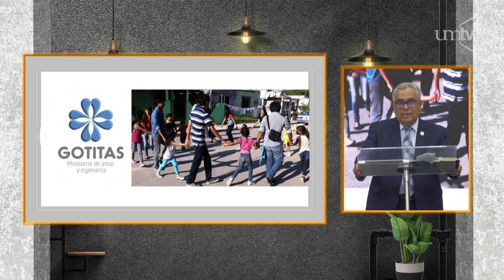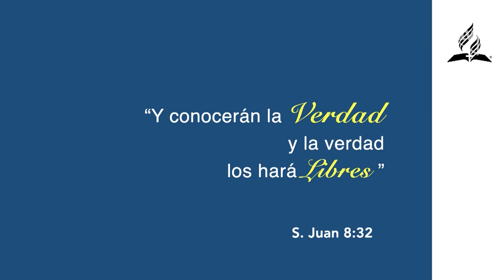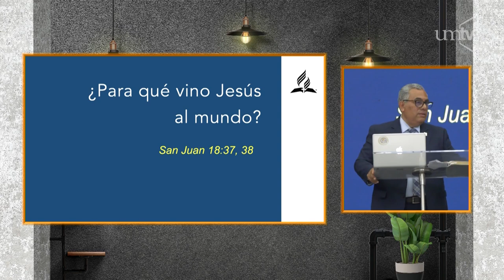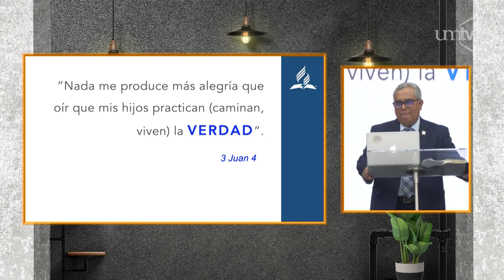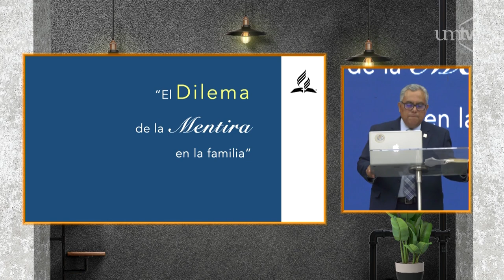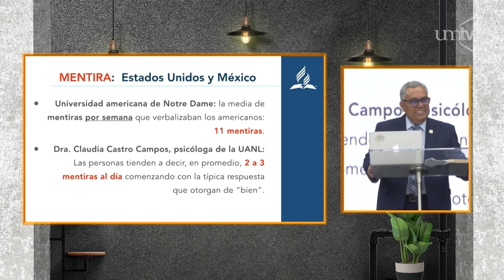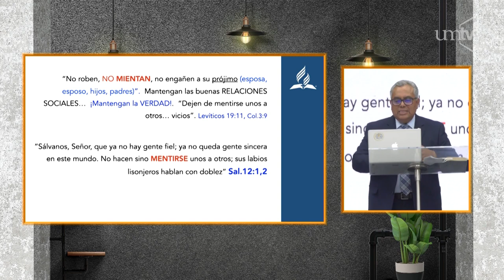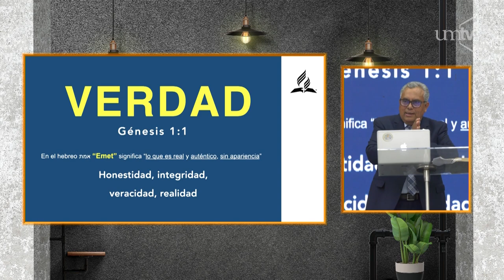Libertad o esclavitud en la familia de hoy - Pr. Agustin Andrade